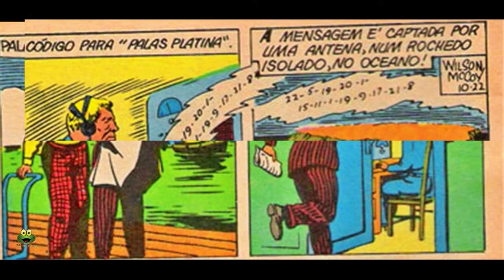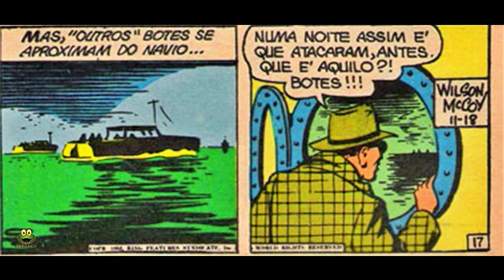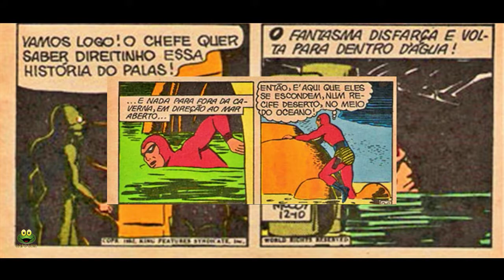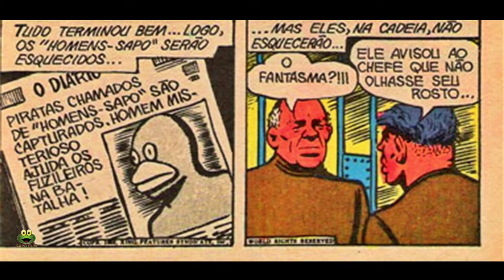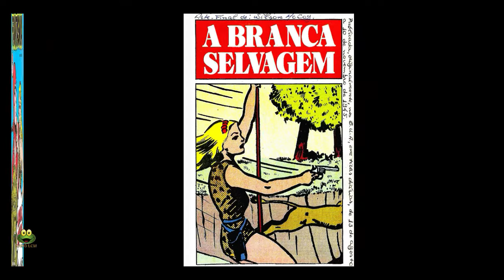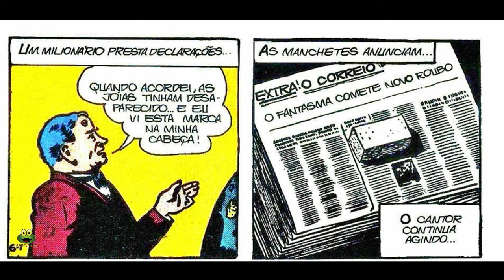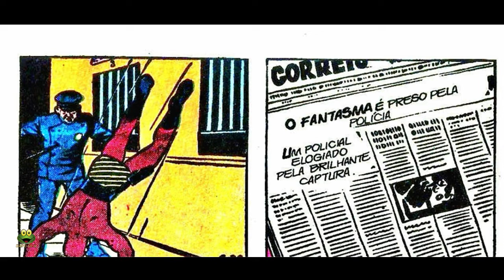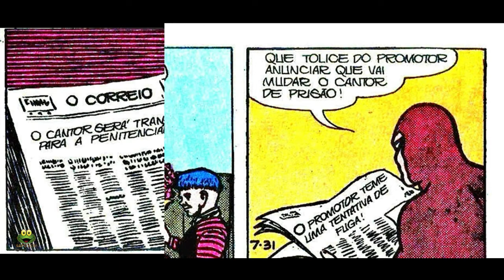Fantasma Especial 1 - Os homens-rã - A branca selvagem - O cantor